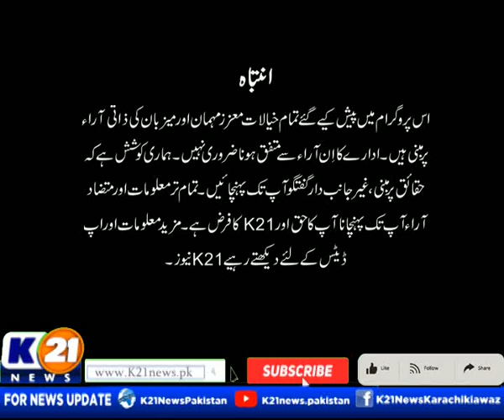HEALTH K21 WITH AINY SHAH | 26-Jan-2024 Friday | K21 News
Day : Friday
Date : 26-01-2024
Host : Ainy Shah

The following shows are aired:

1-News Line with Rida Saifee

2-  Cheekh Utha Karachi With Saima Kanwal

3-  Karachi Ki Awaz Ainy Shah.

4- Good Morning Karachi with Muhammad Yasir

5- Street Time

6- Kitchen K21 Chef Asad

7- Aaina With Abdul Wahab Memon

8- Inside Pakistan with Muhammad Zafeer

9- Karachi Today with Bilal Khan

10- Food Mentary with Ali Hussain

11- Weekend Shine with Aniy Shah

12- Karachi Walay

13- Krazy 4 (Funny Prank Show)

14- Karachi Mentary

15- Raja Online With Hanif Raja